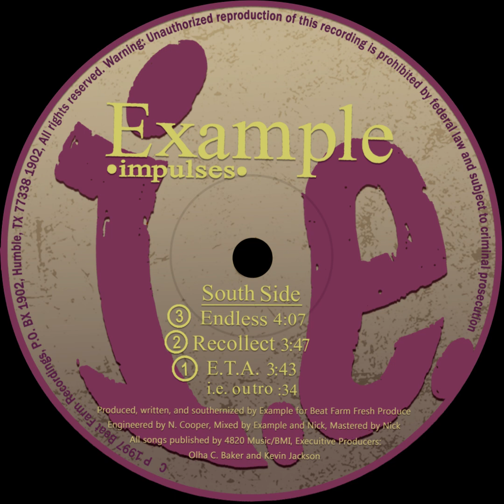Example - E.T.A.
Much props to @varoshinka for helping me upscale the label and bring it back to life!

Example - Impulses / E.T.A.

Produced 1997
Beat Farm Recordings

DISCLAMER

All uploads of these records are solely for educational and entertainment purposes. This channel respects every single artist that has put in work to create these gems and does not profit from these uploads in any way, shape or form.

TO ALL ARTISTS, PRODUCERS AND RECORD LABELS